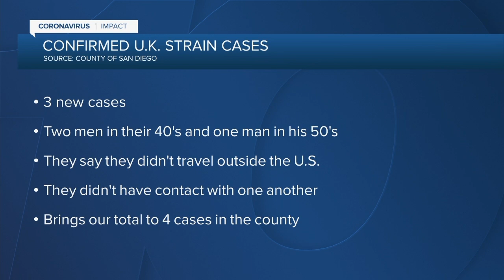10News Latest Headlines | January 1, 10pm